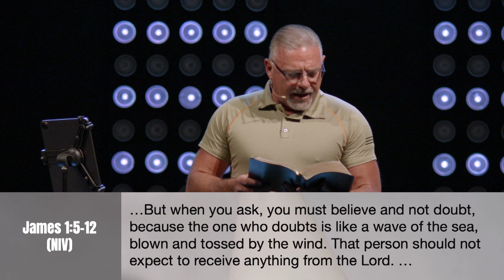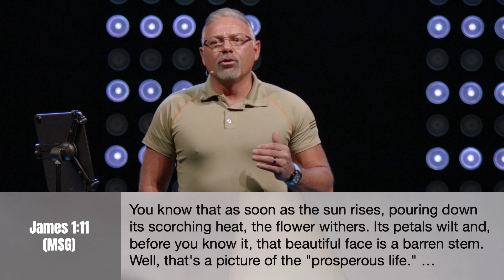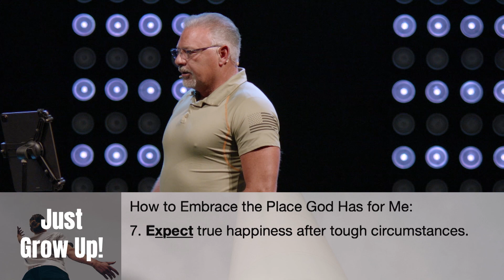Embrace the Place God Has for Me